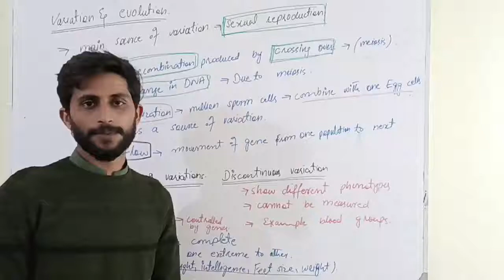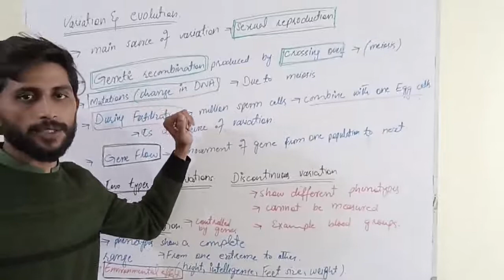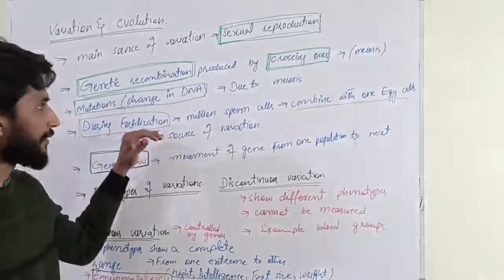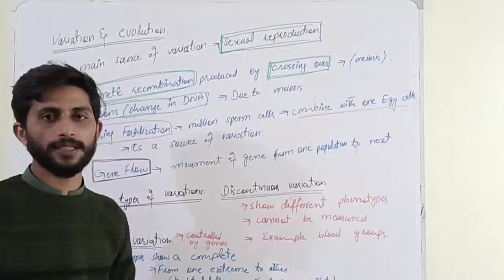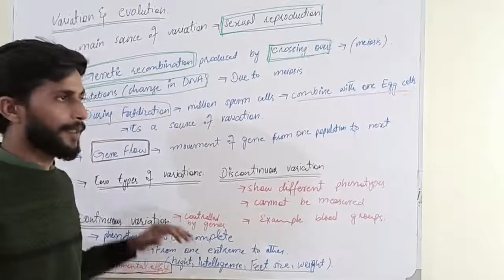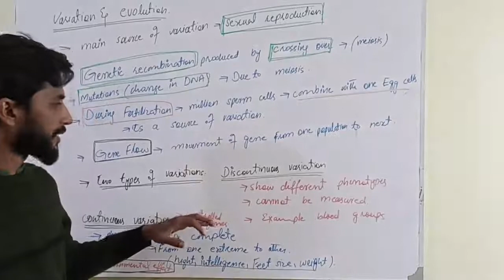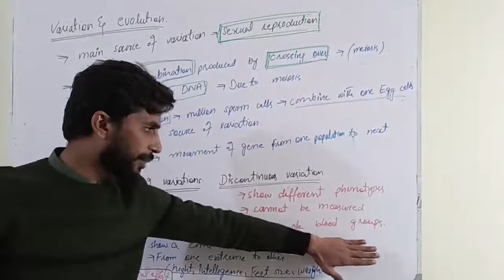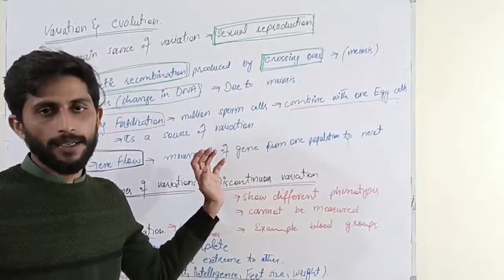Biology Class 10th Dated 03-01-2022